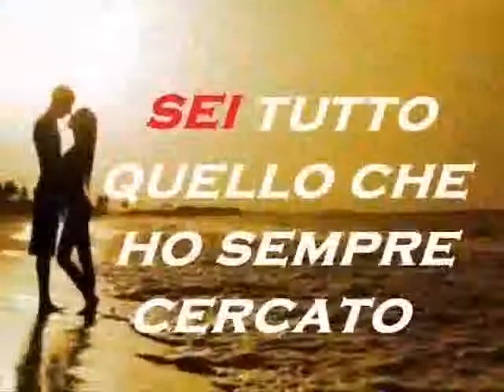AMORE MIO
MORE MIO TI AMO